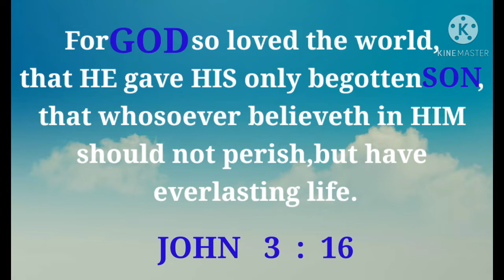HOW TO MAKE MALUNGGAY GULAMAN MILK TEA/PINAHEALTH-TEA/PATOK SA PANLASANG PINOY/PATOK PANGNEGOSYO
🍸 MALUNGGAY-GULAMAN MILK TEA

Ingredients :

👉 MALUNGGAY(MORINGA) TEA
2 cups malunggay leaves
2 cups water

👉 PANDAN FLAVORED GULAMAN/JELLY
1 pack pandan flavor gulaman/jelly powder
1/4 kilo washed sugar
6 cups water

👉 MALUNGGAY-GULAMAN MILK TEA
ice
pandan gulaman/jelly
washed sugar
malunggay tea
condensed milk

NOTE:I DON'T PUT EXACT MEASUREMENTS ON PREPARING THE MILK TEA BECAUSE IT VARIES DEPENDING ON OUR PREFERED TASTE.

        Summer is on that we can feel the heat,so I think of something refreshing,a thirst-quencher yet a healthy drink as well.And I decided,to make this healthy & refreshing malunggay-gulaman milk tea,my simple & budget-friendly version of the trending milk tea.I'm amaze that malunggay and pandan flavors blended well,kids also loved this healthy drink,a must try super drink this summer.
           Enjoy chillin' everyone...Have fun this summer while being healthy at the same time...Thanks for watching...Hope you enjoy watching this video.Please LIKE,SHARE,COMMENT,& SUBSCRIBE for more videos soon...Thank you to all of your unending support my family and friends here in YT...I've reached my 200+ subs all because of you...Keep Safe Everyone...GOD bless us all...

             In this platform,I want to share ideas about cooking,gardening,DIY's,and other tutorials on how to live life in a simple and frugal way.There's always light and happiness even in the middle of hardships.We can find true happiness and success through our ONLY TRUE GOD.Remember,LIFE IS ALWAYS WORTH LIVING NO MATTER WHAT BECAUSE GOD IS WITH US...OUR LIFE'S MAIN PURPOSE IS TO PRAISE AND WORSHIP GOD...
             I'm also sharing the WORD of GOD which is the FOOD for our SOULS,the most important food everyone should consume that gives us ETERNAL LIFE,a gift from our HEAVENLY FATHER through HIS ONLY BEGOTTEN SON JESUS CHRIST.
             WE CAN DO NOTHING WITHOUT GOD.WE ARE NOTHING WITHOUT GOD.GOD WITHOUT MAN IS STILL GOD,BUT MAN WITHOUT GOD IS TOTALLY USELESS AND NOTHING.FOR WITH GOD NOTHING SHALL BE IMPOSSIBLE.